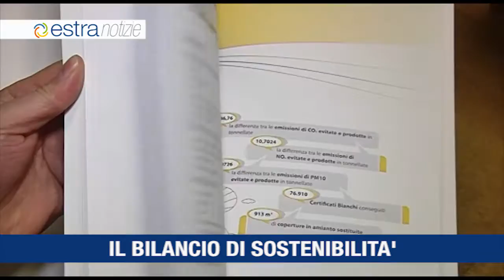Estra Notizie Dicembre 2016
Estra ha presentato il suo primo bilancio di sostenibilità
Agevolazioni per cambiare la caldaia